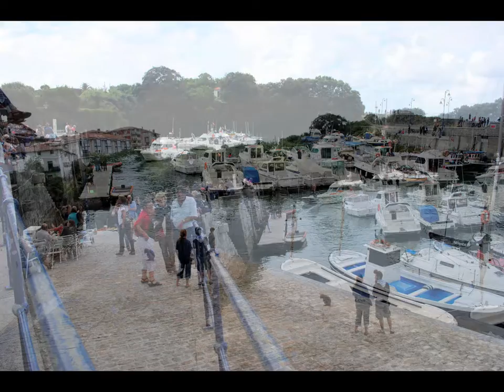MUNDAKA EUSKAL JAIA 2013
SUMMERTIME 2013

When no one saw the assasin wave coming and destroying,